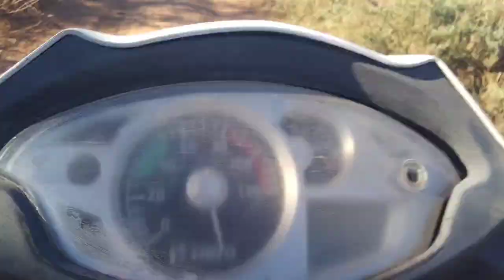મહા શિવરાત્રી🙏 વ્લોગ \ maha Shivaratri \ and •||VILLAGE LIFE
maha Shivaratri Vlog
and
village Life

thanks ❣️❣️❣️